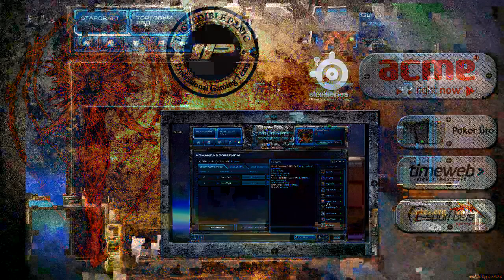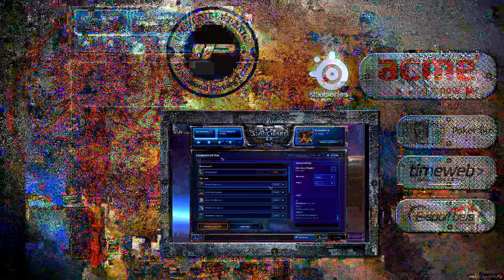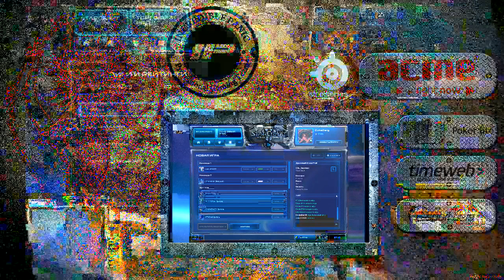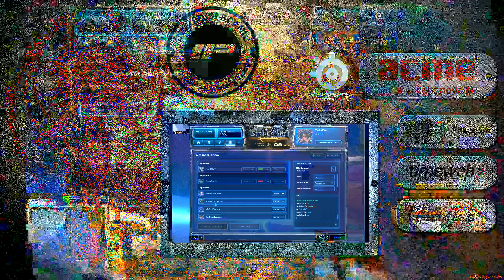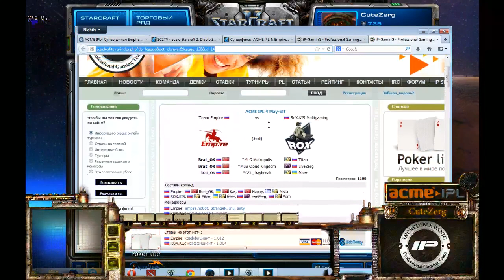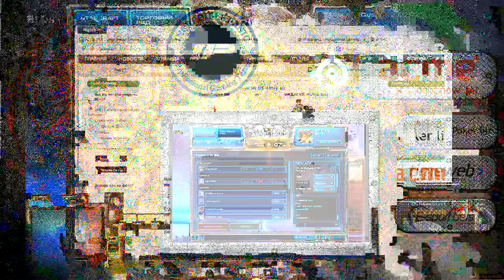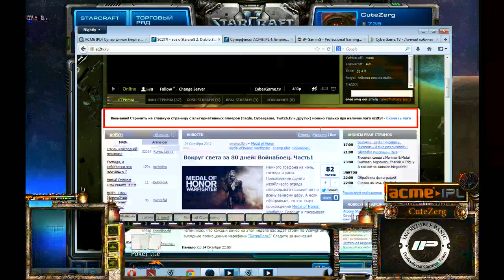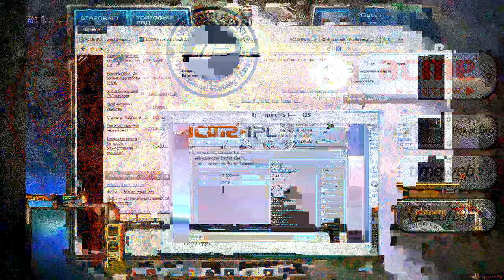Суперфинал ACME IPL 4: Empire vs RoX.KIS